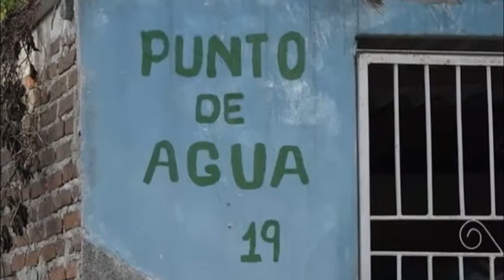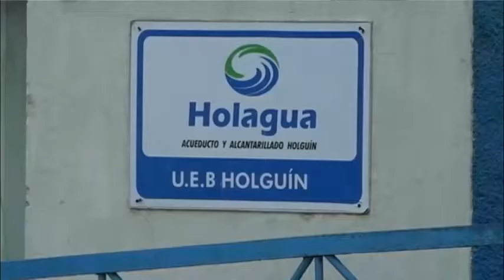Aguadores resuelven la falta de agua potable en Holguín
Los emprendedores holguineros están resolviendo un problema crucial para los residentes, que no puede satisfacer plenamente el gobierno castrista.